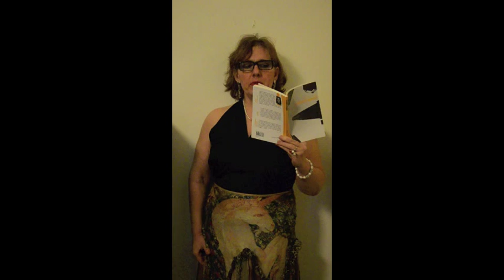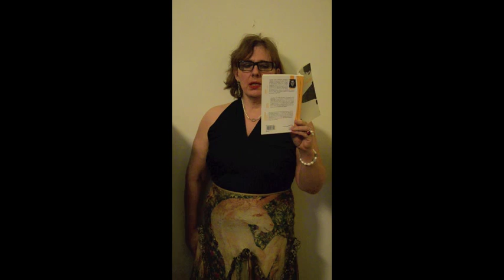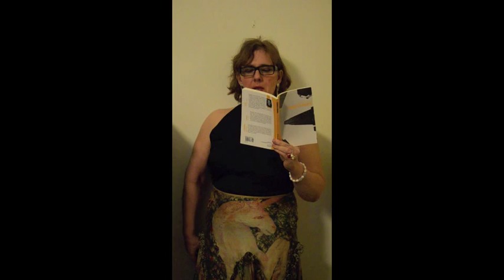Nathalie Gassel, lecture autour du décès de sa mère, Ardeur et vacuité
Nathalie Gassel lit un extrait d'Ardeur et vacuité, autour du deuil de sa mère.
Ardeur et vacuité, Le somnambule équivoque, Belgique
Extrait lu : "Je pleurais toujours la mort de ma mère : « Ma petite maman, chaque jour ton enfant te pleure. Dans ce triste quotidien, il manque de la curiosité des gens, il manque de l’énergie des rencontres, il est si triste sans ton regard d’amour et ta main raide de maladie et de vieillesse qu’il caressait pour te montrer son attention minutieuse et son amour. Pour intimement communiquer le sentiment de la présence. Je m’étais pourtant bien préparée pour l’après de ta mort, qu’eusse été sinon ? Je suis ton enfant adulte et, en t’écrivant ceci, je me trouve dans l’avion pour Nice où l’on m’attend dans un festival littéraire - cependant que mes larmes inondent mes yeux - je ne prépare rien, aucun travail, je m’en fous maintenant, il n’y a que le désastre solitaire de la mort. Il n’y a que mon puits de pleurs. » … L’absolu du sentiment maternel semble appartenir à la connivence, à la reconnaissance des sangs. A la projection dans un avenir sinon impossible. Naguère, il ne s’agissait longuement pour moi (avec cet amour) que d’une parenthèse, et ma vie coulait autour. Puis, avec la maladie de ma mère, je l’ai protégée, j’ai porté sur elle une part importante de mon attention. Elle devenait mon quotidien. Elle était un soleil, j’étais celle qui savait la comprendre quand elle ne pouvait plus parler, je courrais à son secours dans ses épreuves de chaque jour, et malgré ses afflictions, elle était rayonnante de me voir, et me donnait, alors qu’elle demeurait impotente, la chaleur qui ne pouvait alors passer que par son regard, et qui, à m'apercevoir, était toujours lumineux. J’ai souvent vécu son amour comme un inceste. Dès les premières années de ma vie, il me semblait que ma mère attendait que je fusse comme son petit mari, et il me semblait en être sordidement prisonnière. Après sa mort, contemplant les photographies de sa jeunesse, je songe qu’elle eut pu être ma maîtresse ou mon épouse ou mon amant mon mari, ou même qu’elle est une femme ou un homme que je cherche maintenant, après sa disparition. Ou encore, que les autres femmes me semblent ne pas me convenir, car elles ne sont pas tout à fait elle, et que je le déplore vivement. Ou, il me semble que j’eus pu aimer quelqu’un à la seule condition qu'il l’eut aimée avec moi. Mais sans elle, comment aimer et être aimée ? J’avais fui son emprise, j’avais pris énormément de libertés, parfois cachées, parfois sues, je me suis maintenue à un certain écart de ma mère, et cellui-ci acquis, et en fin de parcours, au contraire, je me mettais intentionnellement à sa disposition comme si je m'en remettais à sa volonté première. Vers la fin de sa vie, je plaçais sa dictature à une distance qui me permettait de la voir comme un aspect contingent, non essentiel de sa personnalité, une saillie, qui de loin n’est qu’une couleur de caractère, et ne m’oblige nullement. Hors du danger de cet autoritarisme, je ne portais plus de jugement, je constatais simplement. Je regardais, j’appréciais ce qui est. J’avais un recul vis-à-vis des défauts qui et m’attachais aux qualités. Dans la balance, l'évaluation positive était éclatante."
In Ardeur et vacuité, Le somnambule équivoque, 2011